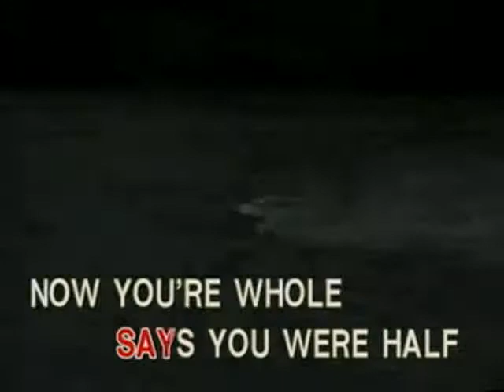People - Video Karaoke (Ivory)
Title: People
As popularized by: Barbra Streisand
Writer: Jule Styne, Bob Merrill
Publisher: Chappell & Co. Inc.
Year: 1964